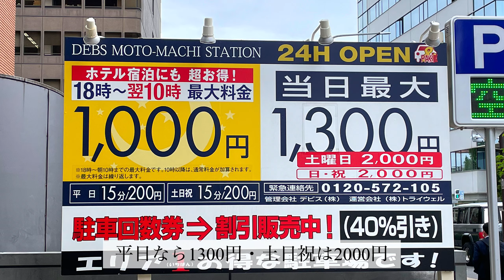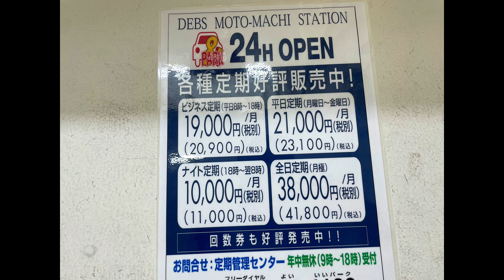神戸南京町の駐車場はココに決まり！デビスパーキング！The parking lot in Kobe Nankincho is decided here! Davis Parking!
今回は神戸南京町から徒歩1分で行けるデビスパーキングをご紹介します！
いつも南京町に行くときに使っている駐車場です！
料金も上限設定があり安心です！
ただ運転慣れてない方は難しいかもしれないので動画で確認してみて下さい！
左ハンドルの車もOKですよ！

This time, we will introduce Davis Parking, which is a 1-minute walk from Kobe Nankincho!
This is the parking lot I always use when I go to Nankincho!
There is an upper limit on the price, so you can rest assured!
However, it may be difficult for those who are not accustomed to driving, so please check the video!
Left-hand drive cars are also OK!